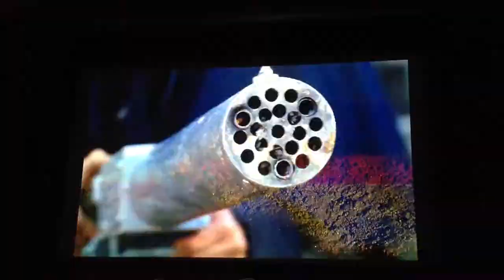«Джанго» под динамик Field coil speaker RCA 12" 1938 года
«Джанго» (итал. Django) — спагетти-вестерн режиссёра Серджо Корбуччи, снятый в окрестностях Мадрида в 1966 году и породивший множество неофициальных продолжений и ремейков.
Озвучка Field coil speaker RCA 12" 1938 года